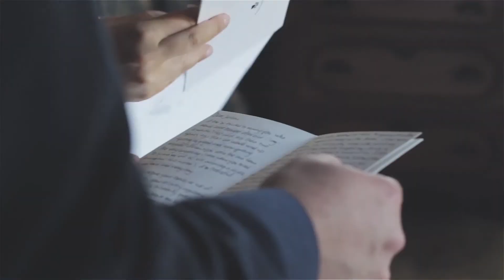Brooke Elizabeth Photography (Video Promo 2018)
We would love to discover your story and share it using videography! Corporate videos, live events, weddings, customer reviews, and almost anything in between. Lets get in touch. Checkout for more info or feel free to message us.